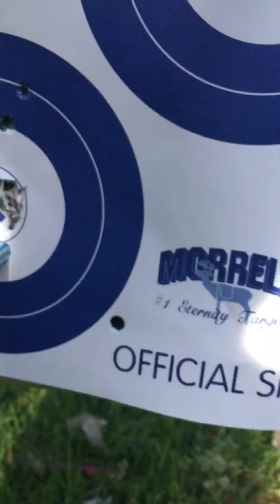Father and son archery challenge 5 spot